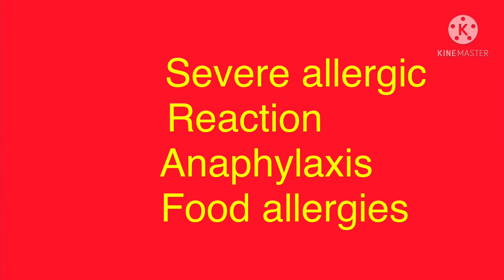COVID VACCINE KIS KO NAHI LENA CHAHIYE